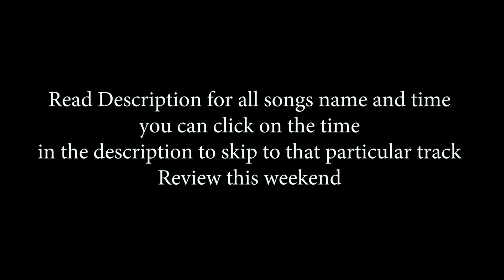BoAt Stone 230 Sound Test || Crack??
Boat Stone 230 Sound  Test

boat stone 230 sound test finally , sound preety good for now but lets wait till the final review for the final verdict. i have picked some of my favroite tracks here
0:06 Read This
0:13 Introduction and some news

0:40 Qaafirana-Kedernath  (Bollywood )
1:17 Slow Dancing in the Dark-Joji (Heavy Bass)
1:39 YOSEMITE-travis Scott
1:57 F**king Problem- A$AP ROCKY
3:04 Main Agar Kahoon-Om Shanti Om
3:23 Jhula Jhulaye- Atif Aslam
3:43 Marry You - Bruno Mars
4:00 Dont Stop Me Now - Queen

5:25 Final Conclusion

Buy

Mignight Blue
Charcoal black